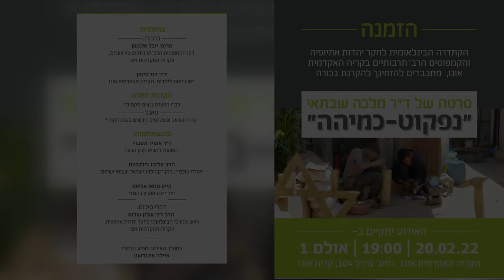נאום של דוד מולא, חבר בעמותת "נר לעולם" | הקרנת בכורה של "נפקוט-כמיהה"